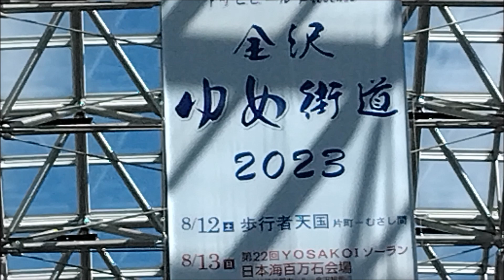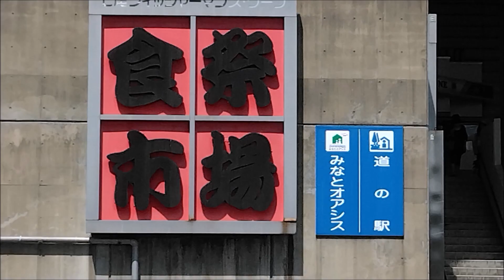金沢望郷歌 ／元歌：松原健之 歌ってみた cover by eishichi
♪金沢望郷歌

歌：松原健之

作詞：五木寛之

作曲：弦哲也